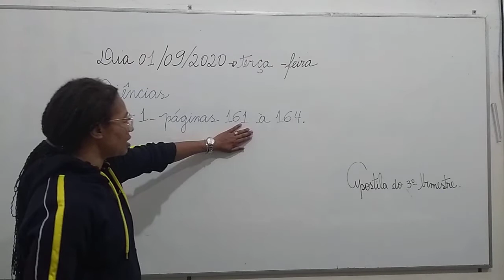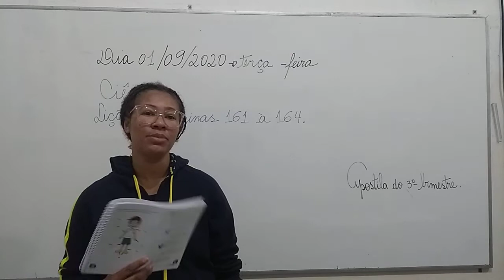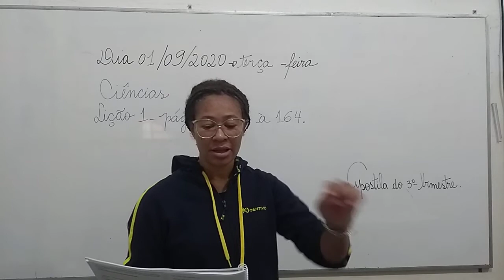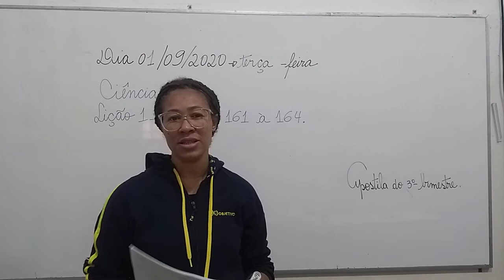2°ANO VESPERTINO CIÊNCIAS 01 09